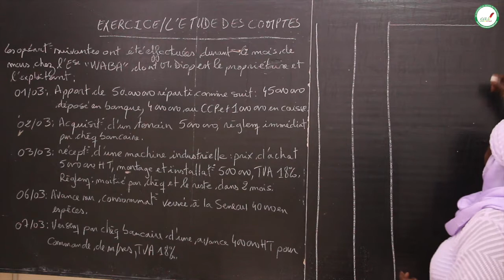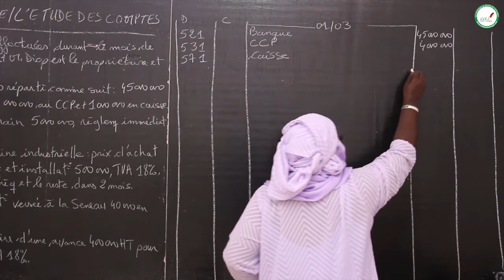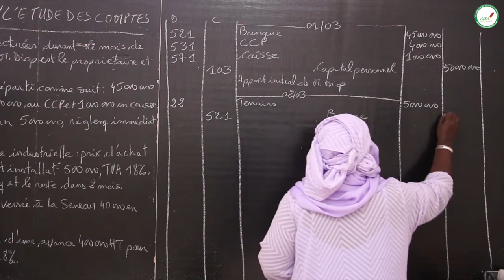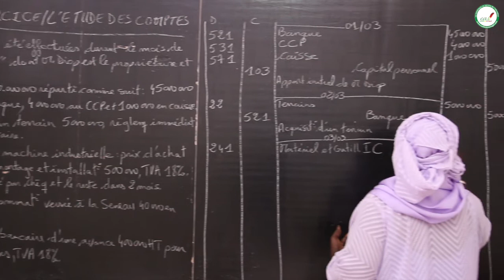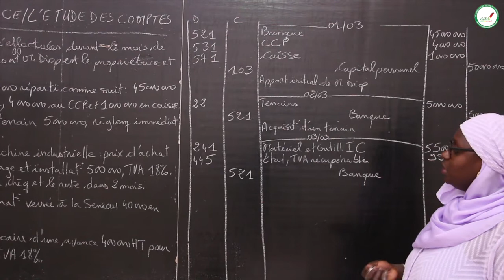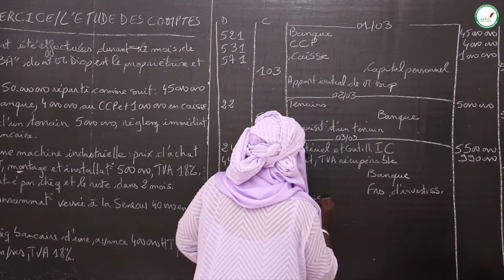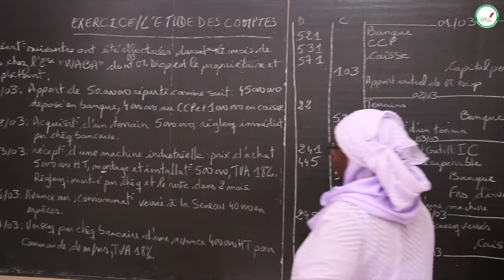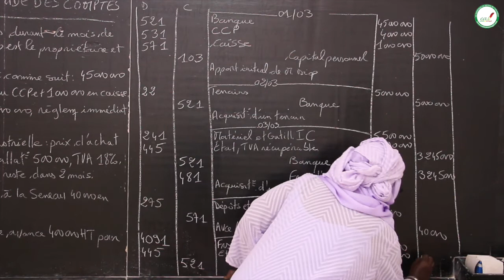Exercices - Seconde STEG - Comptabilité : L' étude des comptes / Mme Diop